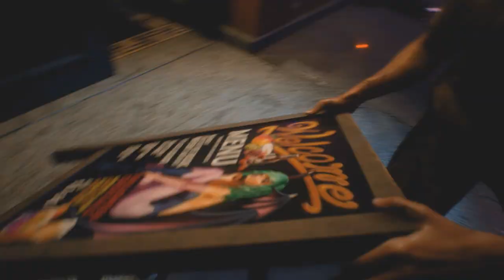Resident Evil 3 Remake Demo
Resident Evil 3 Remake Demo with Mod

Credit:
Classic Jill face and costume by Darkness Valtier
Carlos Short Hair Dont Care ! by EvilLord